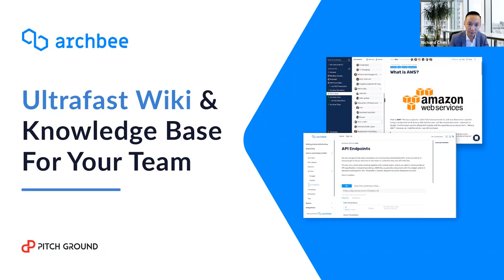Standard Operating Procedure | Dragos From Archbee | PitchGround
In this video you'll learn why streamlining your Standard Operating Procedure is critical to scaling your business. 🏆

SOP stands for "Standard Operating Procedure"

This is the first short webinar with Dragos, Founder of Archbee.

Archbee is coming soon to PitchGround 🔥

What is Archbee? 👀
Archbee is one-stop solution for ultrafast wiki & knowledge base
for your team's onboarding/know-how/product docs/playbooks/brainstorms/meeting notes and more!!

What Is Archbee For? 👀
✔ Team Wiki
✔ Knowledgebase
✔ Project Documentation
✔ Notes App

EASY TO SETUP & EASY ADOPTION ✅
Amaze your customers with great product docs!

PitchGround is what you are looking for. PitchGround is a community of over 6600+ members that comprises of Marketers, Entrepreneurs, SaaS Founders, Solopreneurs, Freelancers and much more.